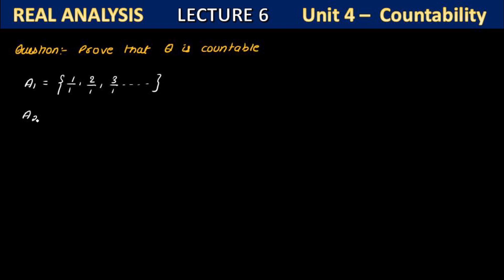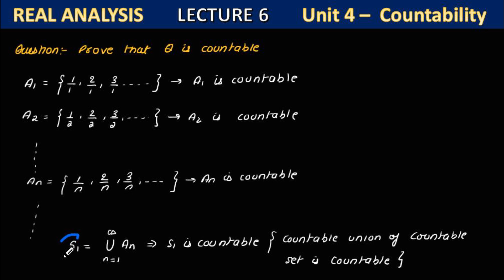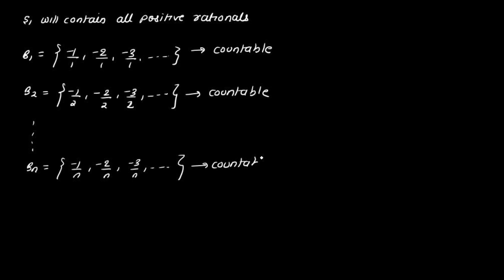prove that q is countable | prove that the set q of all rational numbers is countable | lecture 6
Timestamps:-
0:00 start
4:00 definition
8:00 examples
12:00 end

ALL LINK OF THIS CHAPTERS
Chapter 4 Countable sets